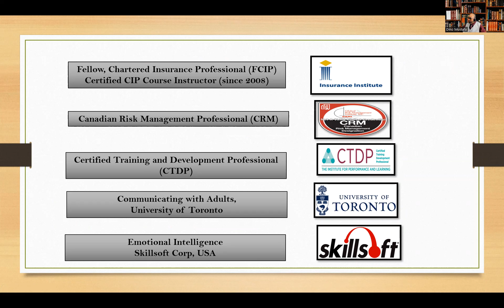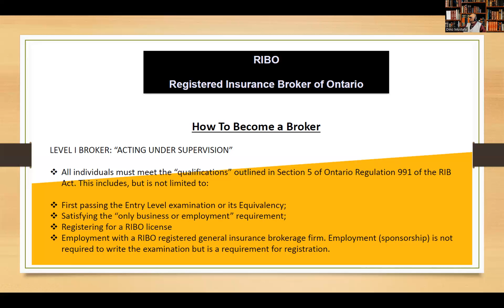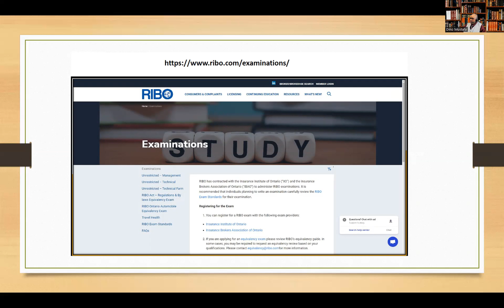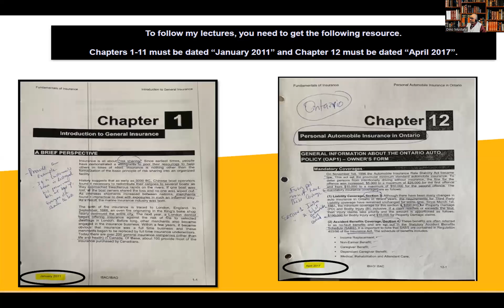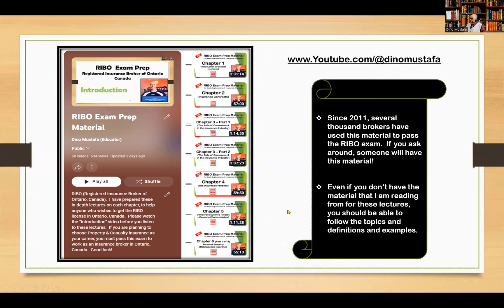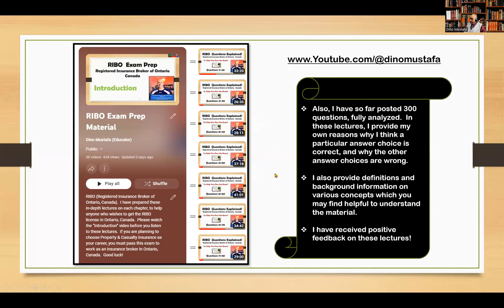How to Pass the RIBO Level 1 Exam in One Attempt!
Please listen to the Intro in its entirety.  Thank you!